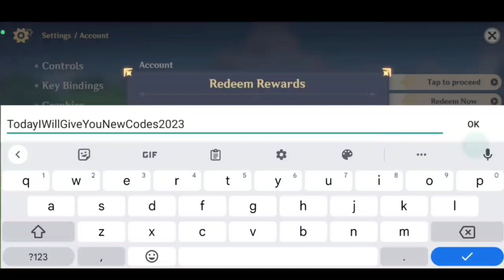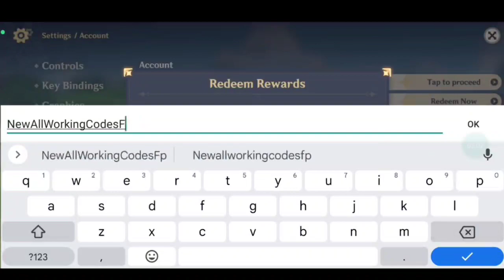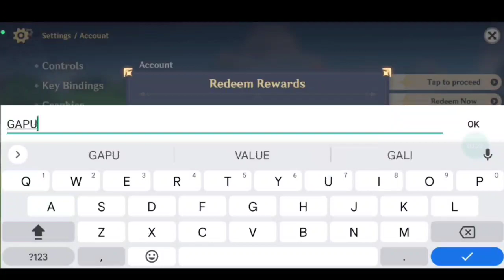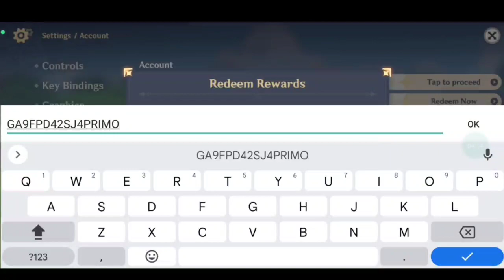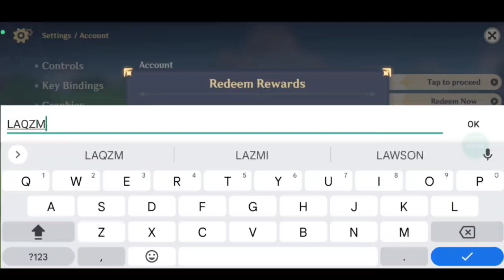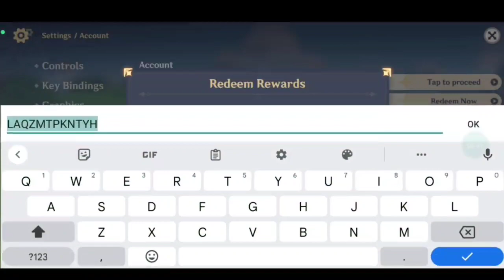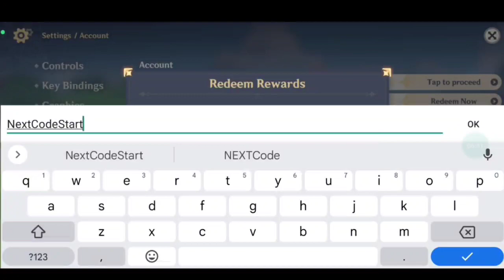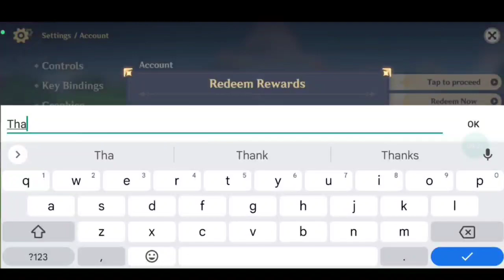ALL NEW !! GENSHIN IMPACT REDEEM CODES 2023 - GENSHIN IMPACT CODES 2023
ALL NEW !! GENSHIN IMPACT REDEEM CODES 2023 - GENSHIN IMPACT CODES 2023 || CODES GENSHIN IMPACTGENSHIN IMPACT REDEEM CODES 2023 - GENSHIN IMPACT CODES 2023 - GENSHIN CODE REDEEM

💫 code genshin impact may 2023

1. Before redeeming a code, log in to your account and make sure you have created a character in the game and have linked your miHoYo account in the User Center. Otherwise, you will be unable to redeem the code.

2. After redeeming a code, you will receive the redeemed item via in-game mail. Check in-game to see that you have received it.

3. Pay attention to the redemption conditions and validity period of the redemption code. A code cannot be redeemed after it expires.